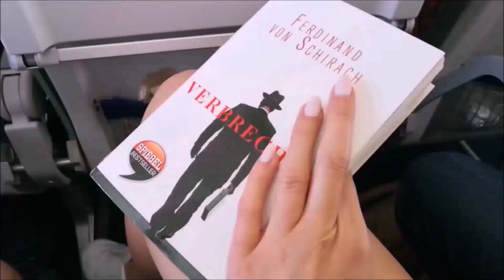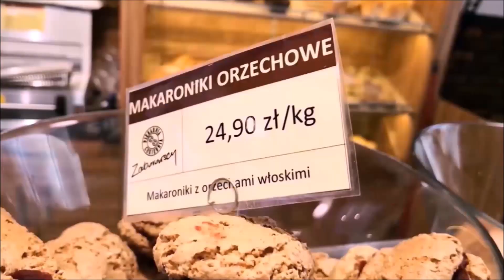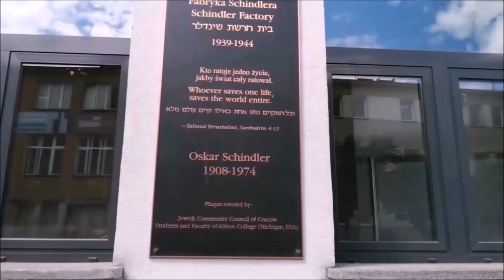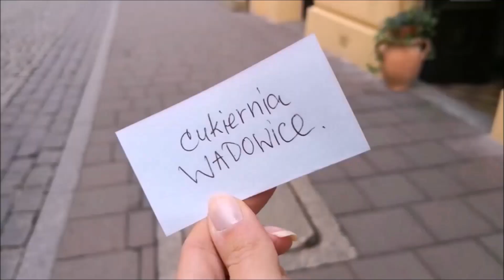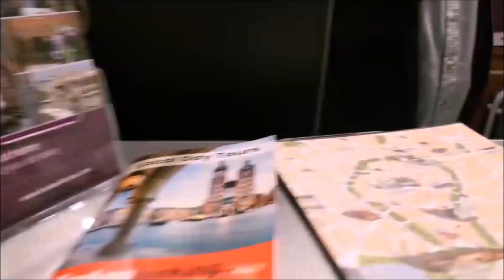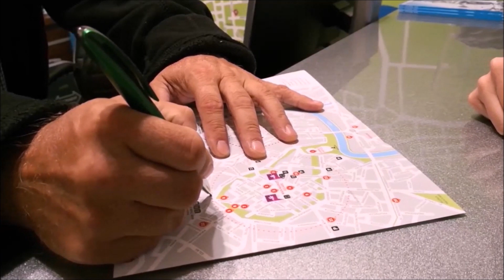Lilly's Cupcakery goes...Krakau!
Off to Krakow! Meine Mom und ich fahren einmal im Jahr zusammen für ein paar Tage weg - dieses Jahr nach Polen. Krakau ist mit einer der schönsten Städte, die wir bisher gesehen haben. Es ist super sauber, die Menschen sind unfassbar hilfsbereit und freundlich und sprechen alle super Englisch, was natürlich hilfreich für einen Touri ist! Und das allerbeste: man kommt sooo günstig weg! Krakau ist wirklich eine Stadt für Sparfüchse.
Und was mir natürlich am wichtigsten war? KUCHEEEEEEN! Sernik, Szarlotha, Beza, Makowiec - alles ist so lecker und überhaupt nicht überzuckert. Die Makowiec Rolle allerdings war mein Highlight.

Meine Mama und ich lachen sehr viel miteinander und hatten viel Spaß, aber wir sind beide auch sehr geschichtsfasziniert und haben uns abseits meines Filmens auf den Weg nach Auschwitz/Birkenau gemacht. Wir hatten einen unfassbar guten Tourguide und waren sehr ergriffen von dem Museum und dem Konzentrationslager. Die Eindrücke sind so überwältigend, dass man erst in den folgenden Tagen realisiert, was man gesehen hat. Ich kann's nur jedem empfehlen!

Im nächsten Video seht ihr dann natürlich meinen Krakau-Cupcake! Makowiec im Boden, Sernik und Szarlotha in der Füllung und Beza als Topping. Mehr Krakau geht nicht!

Als Deutsch-Amerikanerin ist es mir ein Anliegen euch zu erklären, wie ihr Amerikanische Rezepte in Deutschland mit deutschen Zutaten richtig nachbacken könnt!

ABOUT

Mein Name ist Lilly, ich bin 92er Jahrgang und ich habe die doppelte Staatsbürgerschaft. Meine Mutter kommt aus den USA, mein Vater aus Deutschland. Ich bin selbstständig als Englischtrainer für Unternehmen und habe Amerikanistik und Anglistik studiert. Wenn andere Sport treiben zum Ausgleich, stelle ich mich in die Küche. Schon früh habe ich mit dem Kuchen backen begonnen und 2012 meine Cupcakery veröffentlicht. Aus eigener Erfahrung habe ich gemerkt, dass in den USA Kuchen und Cupcakes backen anders ist als in Deutschland und es mir zur Mission gemacht euch zu helfen in Deutschland die perfekten amerikanischen Kuchen nachzubacken. Have fun! ♥